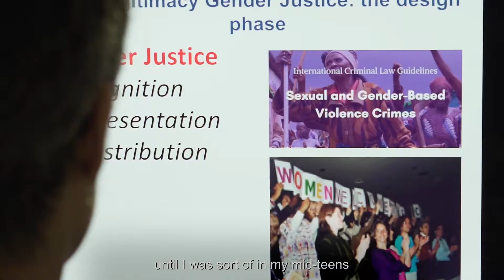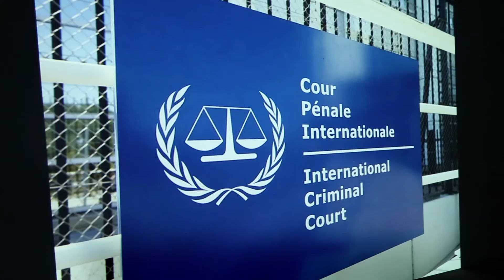Professor Louise Chappell on gender justice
Prof Louise Chappell, one of UNSW's SHARP Hires and acclaimed international scholar on gender justice, politics and institutions, on what motivates her to make a difference in the world.